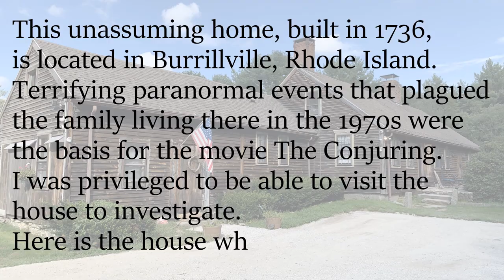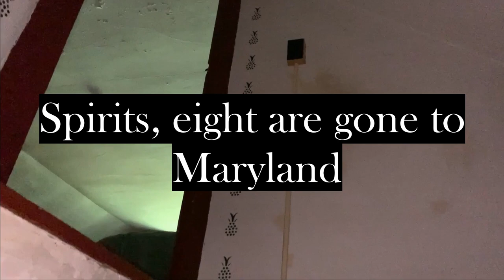Ghost Hunting The Real Conjuring House! Real Spirit Recordings